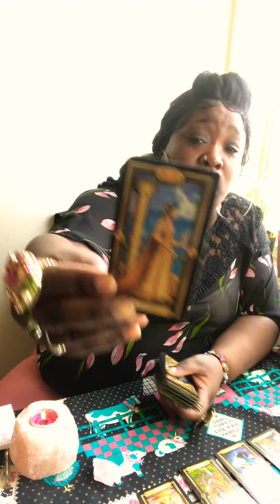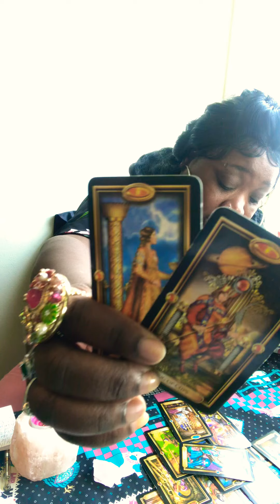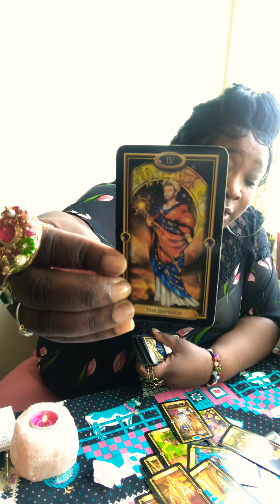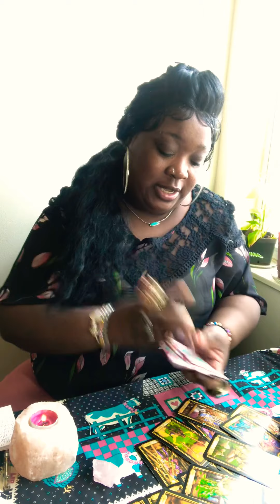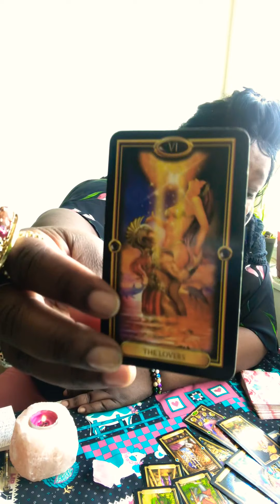Taurus ♉️ love ❤️Reading! I got a Thang for you baby! I’m ready to tell you!